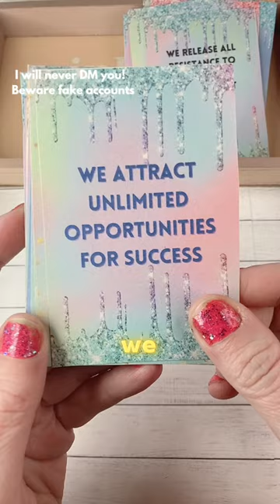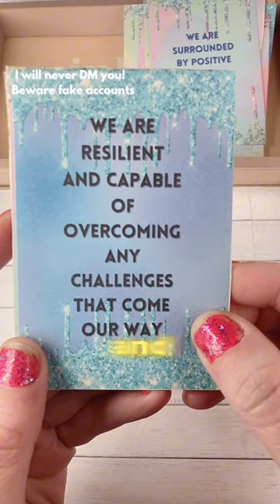I have faith to believe this for all of us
Let’s draw this energy in needthismessage